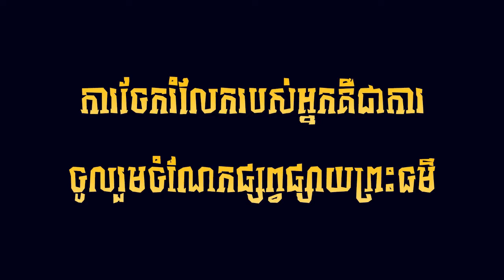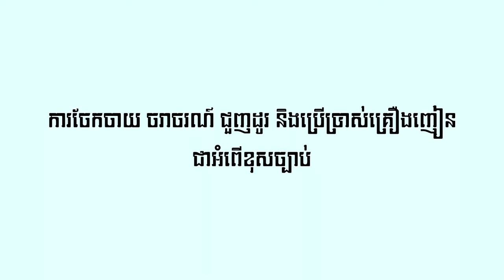របៀប ឆាត្រសក់ផ្អរ ជាមួយសាច់ជ្រូក l​ ស្រ្តីមេផ្ទះខ្មែរ l Khmer Housewife [ Buddha Dhamma Monk ]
🌷🌷🌷🌷🌷🌷🌷🌷🌷🌷🌷🌷🌷🌷🌷សូមអនុមោទនា!!!🌷🌷🌷🌷🌷🌷🌷🌷🌷🌷🌷🌷🌷🌷🌷👉
✅សូមឲ្យព្រះពុទ្ធសាសនារុងរឿងចម្រើនយូរអង្វែងរហូតជានិរន្តរ៍
✅ការស្តាប់ព្រះធម៍ដោយល្អរមែនបាននូវប្រទីបគឺបញ្ញា
✅សូមអរគុណសម្រាប់ការគាំទ្រនូវឆានែលព្រះធម៌នេះ!